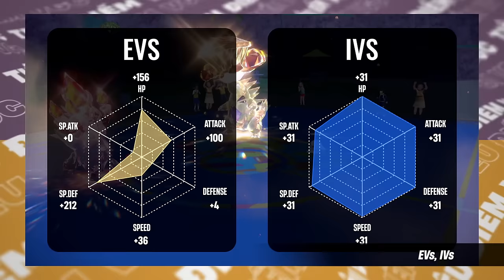Annihilape - Cơn thịnh nộ không thể kiểm soát | TiêuĐiểmVGC 20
Annihilape, với sức mạnh và cơn thịnh nộ bùng cháy, là một chiến binh không thể bị xem nhẹ trong đấu trường VGC.
0:00 Intro
1:07 Tổng quan sức mạnh
2:58 Điểm mạnh & Điểm yếu
4:19 Lối chơi Pokemon
4:42 Xây dựng sức mạnh
8:35 Thực hành chiến đấu
16:34 Tổng Kết